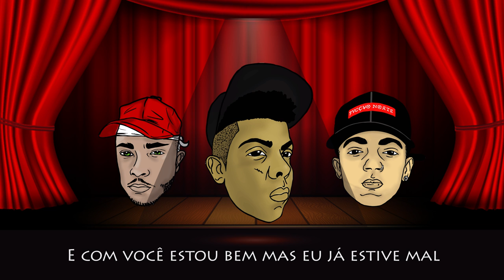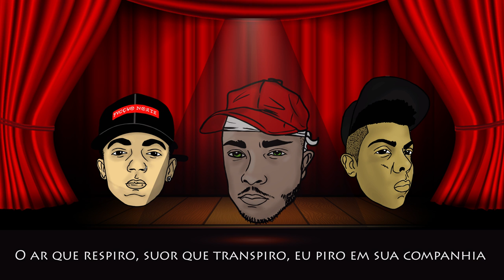VAMOALEM - Clima Envolvido (Deixa eu te falar) [Prod. MilBeats]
Videolyric Oficial do grupo VAMOALEM

FICHA TÉCNICA
Composição: TH,MC Verdade,Pv
Selo: MilFlow
Produção: MilBeats
Captação, Mixagem e Masterização: Carlos Brendon BN (Chapahalls Produtora)
Edição: Isaque Abreu (Lightning Produções)
Arte: Clayton Barboza
Distribuição: Felipe Gaspary

Agradecimentos Especiais:
Felipe Gaspary
Mateus MilBeats
Isaque Abreu
Carlos Brendon BN
Clayton Barboza